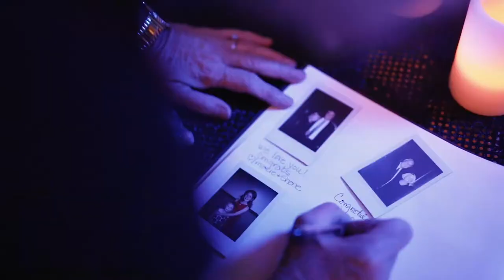Ashley and Thomas Wedding Video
Video by Abe Silvennoinen.